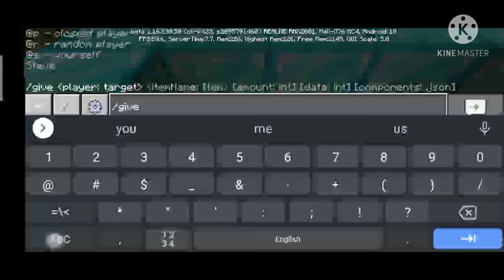diamond farm 💯 |Minecraft